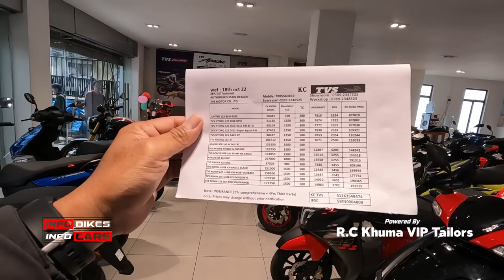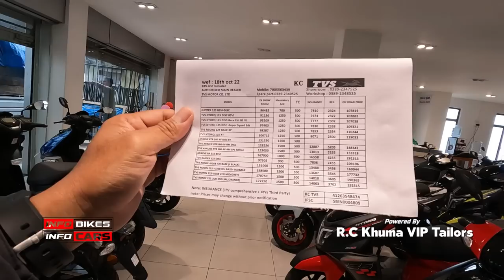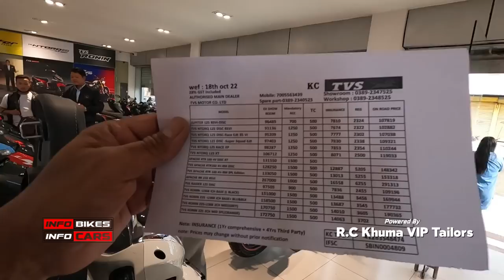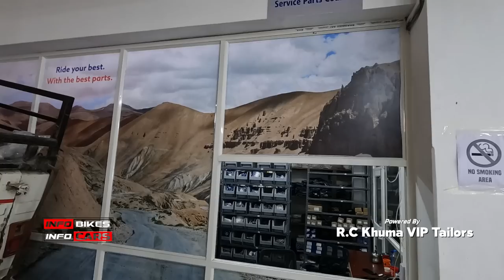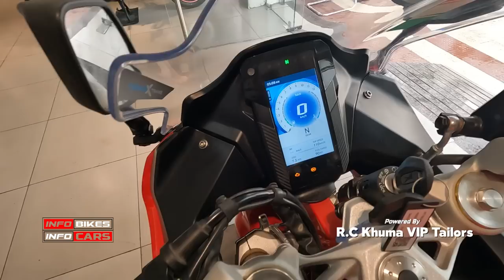KC TVS(TVS Dealership thar)